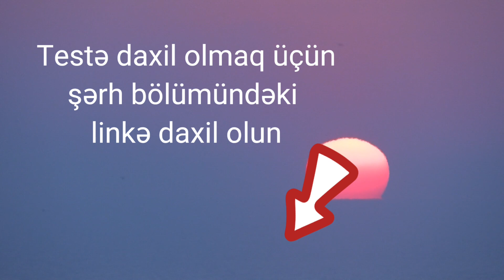10-cu sinif Biologiya testi|online test| təhsilə dair